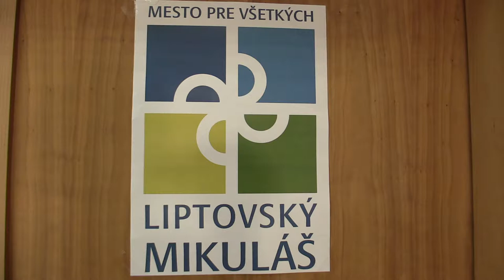CH20 9.2. FM Miroslav Macko - Árpád Jóba 1:0